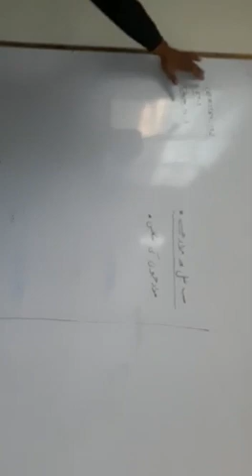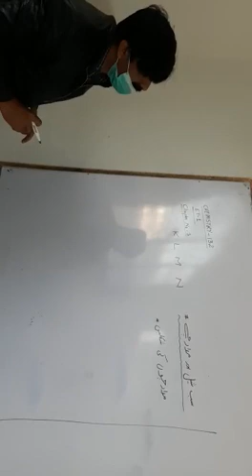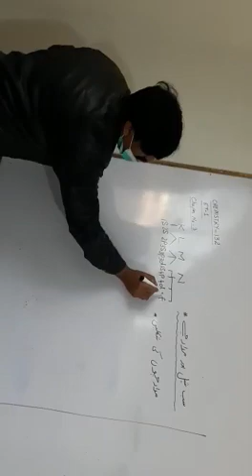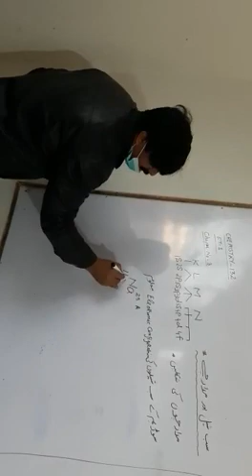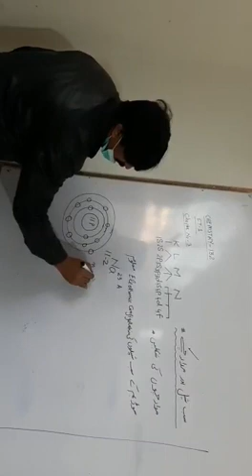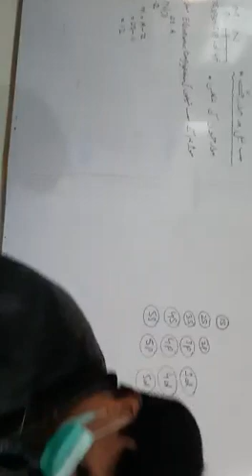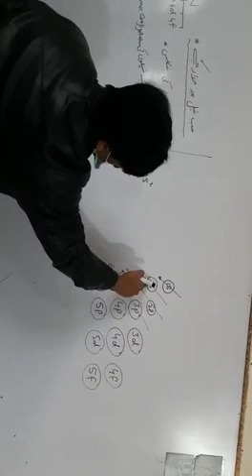chemistry chapter no 03